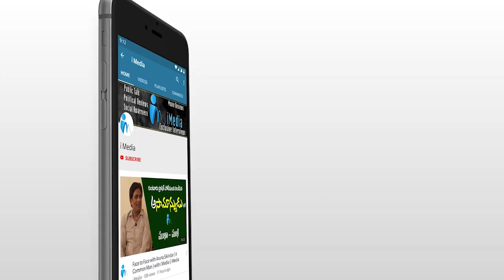Ex Minister Kodali Nani Brutally Slams Chandrababu Naidu | AP CM YS Jagan | IMedia